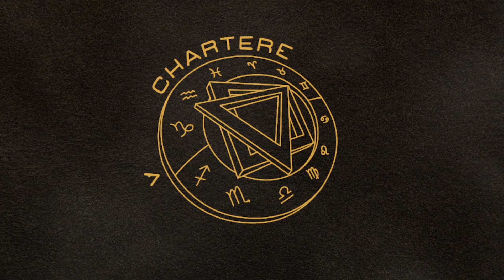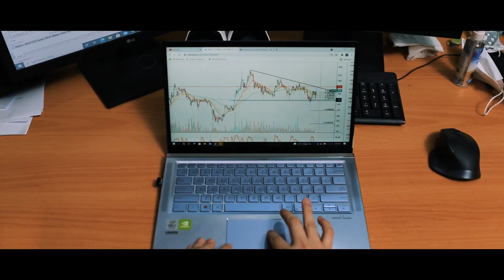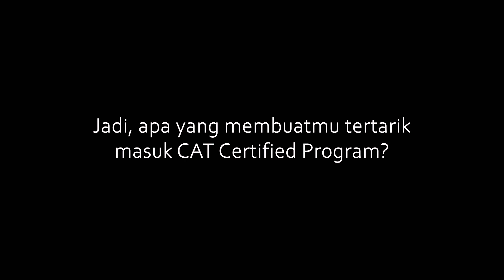MASTER AUSTRALIA KE INDONESIA, JADI JAWARA KARENA CAT!!!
Upgrade Karirmu di Financial Market bersama CAT Certified Program!

HATI-HATI PENIPUAN!

ASTRONACCI INTERNATIONAL GROUP TIDAK MENYEDIAKAN JASA TITIP DANA!

Jika anda menemukan permintaan mencurigakan atas nama Astronacci International, segera kontak kami via WhatsApp di 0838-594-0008

Follow Astronacci International on:

Gema Goeyardi's IG: @gemathebillionaire

Belajar trading? Di A-Shop aja
| Your Solutions for Learn to Trade
Astronacci adalah Metode analisa dengan menggabungkan ilmu Financial Astrology dan Fibonacci yang akurat. Pelajari investasi saham dan analisa futures di sini:

LAYANAN KAMI
: Teknik Analisa Trading yang akan menambah angka 0 dibelakang saldo anda
: Belajar Trading Online yang akan diberikan pendampingan dan rekomendasi signal
: Rahasia Mendeteksi Magnet Area dan menemukan momen yang tepat untuk Entry
: BONGKAR cara professional Trader Profit terus-menerus menggunakan Teknik analisa Fibonacci
: Program edukasi trader yang banyak dicari para trader karena satu-satunya yang mengajarkan Astrology.
: Free Trading Signal Dengan Minimum Deposit hanya $100.
: Nikmati Trading Saham dengan bunga margin Terendah 0,055%
: Belajar trading pemula dari 0